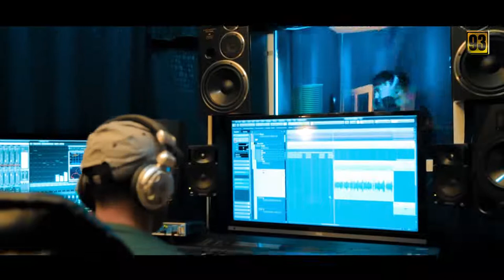Saap & Mekan Annaýew FT Goýberiň Ellerimi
Dinlan Lezzet alyn Dostlar